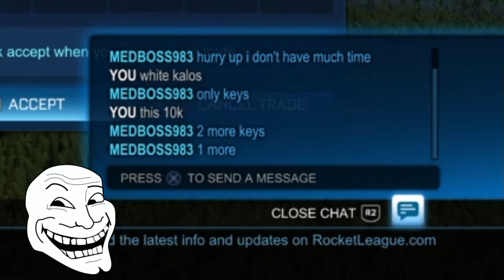SCAMMER EXPOSED 3 -MEDBOSS983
The like to dislike ratio is drastically negative as the person who scammed (tried to) used multiple accounts to dislike and comment hate on this video over a 20 minute period. The evidence is so clear he is a scammer that I won't take the video down as it is a false representation of likes and dislikes and people need to know how much of a scammer he is.

As well as multiple scamming offences or signs of being a scammer ("hurry up tactic" ,Makes player add so causes a distraction ,grey kalos added instead of negotiated white) he also tried to cover up his actions by commenting "fake" with multiple accounts on this video which I have removed. I know this is medboss as one of the accounts that commented had a video with his psn medboss983 in. I'm not concerned and do not want to "quit YouTube" because some lowlife wants to cover up his (probably 12) actions. Here is his channel, go say what you will.